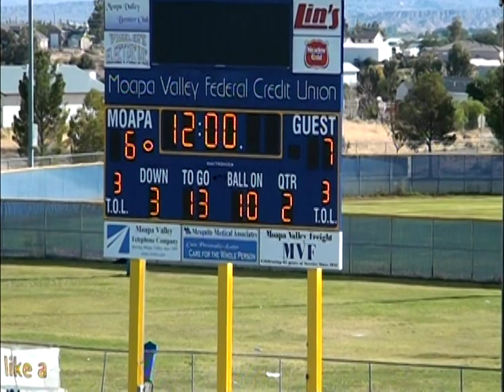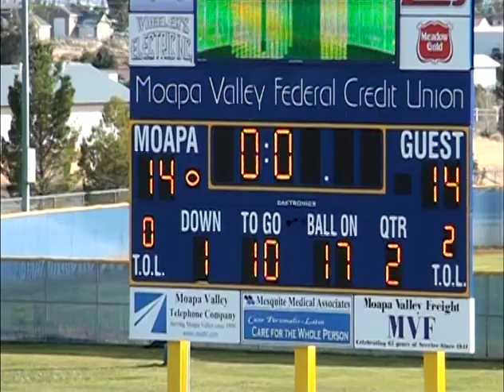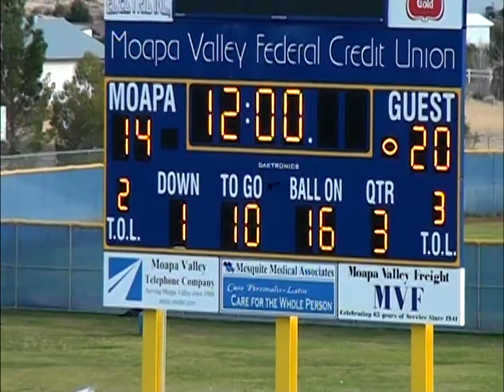Lowry 20 v Moapa Valley 35. (Full Game)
Nevada 3A Semi State Finals Lowry at Moapa Valley. 2010